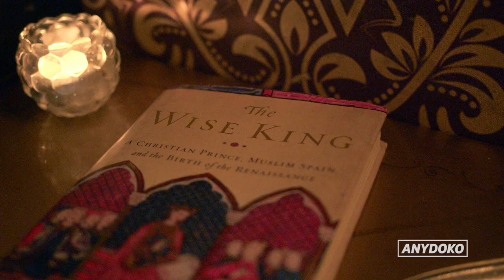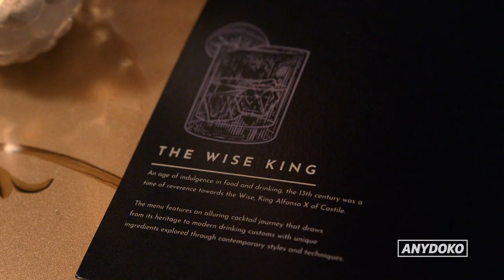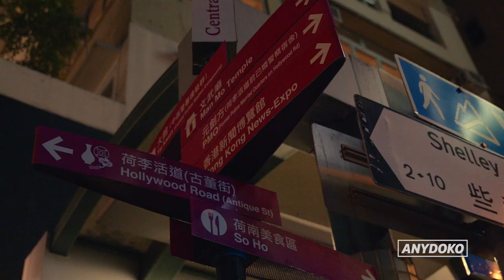A Hidden Speakeasy Bar Puts a Hong Kong Twist On Your Favourite Classic Cocktails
We explore the Wise King Cocktail Bar in Hong Kong, a hidden speakeasy in Hong Kong's SoHo district with distinct flavours of Hong Kong. We meet co-founder and mixologist Sandeep Hathiramani who introduces us to his classic cocktails with a Hong Kong twist. We taste the signature Mandarino Negroni that innovates the traditional drink with an even more citrusy twist and we sample the perfectly green and delicious Pistachio Sour.

00:00 Meeting Sandeep

00:45 Mandarino Negroni

02:51 Pistachio Sour

This video is part of our Hong Kong Nightlife Series where we explore the best bars, clubs and nighttime experiences in Hong Kong.

FOLLOW ANYDOKO

CREDITS

Cinematographers: Zell Cheung & Mathew Lee
Presenter: Nicole Oh
Featuring: Sandeep Hathiramani
Producer: Janet Ho

Filmed at The Wise King